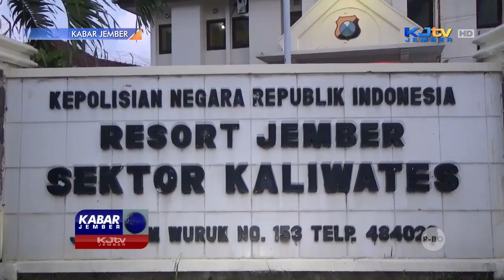MOBIL PICK UP BERMUATAN PAKAN KUCING TERBALIK TABRAK PEMBATAS JALAN | KABAR JEMBER